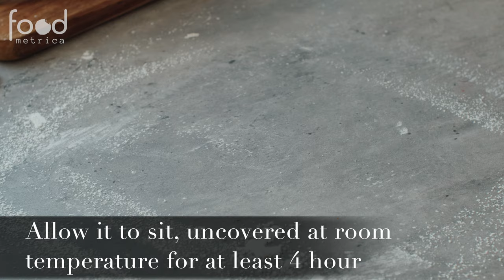Naturally Colored Strawberry Marshmallow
The homemade Strawberry Marshmallow uses just a few ingredients and you can really taste the strawberry and feel how much softer they are when you compare them to the pre-made powdery ones you get from the grocery store.

Prep time: 10 minutes
Chill Time: 4 hours
Yieles: 490 g (49 pieces per 10 g)

RECIPE
✨Ingredients✨
15 g  gelatin powder
90 g water (for gelatin)
200 g sugar
150 g agave syrup or honey
80 g water
5 g beet root powder (optional for color)
30 g strawberry jam (optional)

👩‍🍳Instructions:
✅In a big bowl mix gelatin powder and 90 g cool water, allow to bloom while you heat the sugar mixture.
✅In a large saucepan, combine the agave syrup, 90 g water and granulated sugar.  Place over medium heat. Bring to a boil. Place the candy thermometer into the syrupy liquid -- without stirring -- until it is at 115-118 C (240°F).
✅While the mixer runs on low speed pour the hot sugar mixture into the bloomed gelatin. Gradually increase mixer speed to high. Beat until the marshmallow has a very thick consistency. You will know it's ready when it forms a thick ribbon once the whisk has been removed.
Mix in the beet root powder and strawberry jam (rub the jam through a sieve) once the desired consistency is reached.
✅Fill the brownie pan with powdered sugar (1/2 inch) and make round holes using a measurement spoon (1/2 tbsp) or small ball. Using a piping bag pour marshmallow into the holes. dust with powdered sugar and press a little the tops.
✅Transfer the marshmallow to the pan, oiled and dusted with powdered sugar. Spread the marshmallow evenly and smooth the top.
✅Allow it to sit, uncovered at room temperature for at least 4 hours.
✅Store within a dry container in a cool room

❗️Measurements Note: All recipes have been developed using weight measurements. Although US volume measurements have been included for your convenience, it is highly encouraged that you weigh your ingredients using a kitchen scale to get the best possible results. Due to the sensitive nature of baking, kitchen scales are proven to yield more accurate and consistent results than measuring cups. Enjoy!